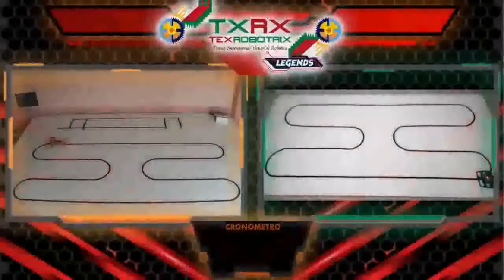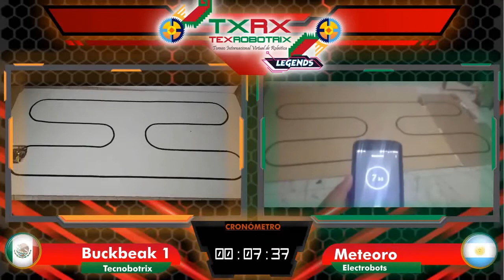Persecución Amateur - TxRx Legends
Revive con nosotros la Categoría Persecución Amateur (Seguidor de Línea) del torneo TxRx Legends. Evento organizado de manera virtual por Tecnobotrix de la ciudad de Texcoco en México, como parte de la serie de torneos TexRobotrix.